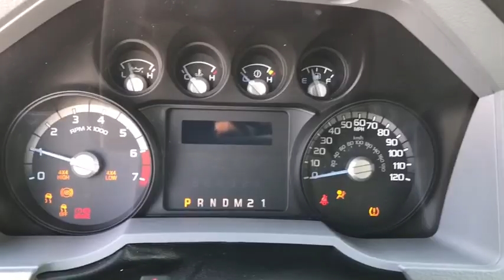2015 Ford Super Duty F-250 SRW Columbus, Lancaster, Logan, Newark, Chillicothe, OH LPA357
Silver Used 2015 Ford Super Duty F-250 SRW available in Columbus, Ohio at Matt Taylor Kia. Servicing the Lancaster, Logan, Newark, Chillicothe, OH area.
2015 Ford Super Duty F-250 SRW XLT - Stock#: LPA357 - VIN#: 1FT7W2B69FEA60736

Look at this 2015 Ford Super Duty F-250 SRW . Its Automatic transmission and Regular Unleaded V-8 6.2 L/379 engine will keep you going. This Ford Super Duty F-250 SRW comes equipped with these options: Variable Intermittent Wipers, Urethane Gear Shift Knob, Underhood And Pickup Cargo Box Lights, Transmission: TorqShift 6-Speed Automatic -inc: SelectShift, Transmission w/Oil Cooler, Tailgate Rear Cargo Access, Systems Monitor, Steel Spare Wheel, Single Stainless Steel Exhaust, and Side Impact Beams. See it for yourself at Matt Taylor Kia, 2784 N Columbus St, Lancaster, OH 43130.